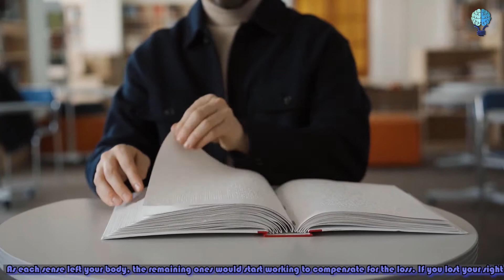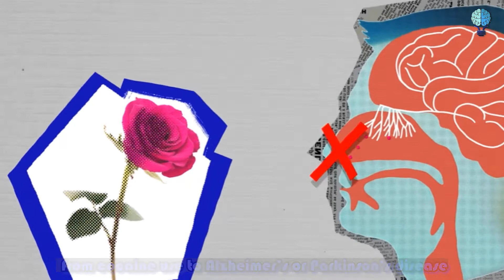What If We Lost Our Senses One After the Other??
Our five senses are the building blocks of our everyday lives. They bring us pleasure and pain, and they allow us to safely navigate the world around us. So what would happen if we lost them? All of them?
Just think of the simple act of crossing the street: how would you know it’s safe if you couldn’t see the cars, hear their horns, or feel the road in front of you? You wouldn’t.

But what if you lost just one sense at a time? How would the remaining ones respond? Would you be able to survive?

As each sense left your body, the remaining ones would start working to compensate for the loss. If you lost your sight, your brain would re-wire itself to understand your surroundings using auditory techniques like echolocation.

But once all your senses were gone, you’d just be a mind trapped inside of a body. Would life even be worth living?

Imagine you woke up one day without your sense of taste, how long would it take you to realize it was gone? It’d probably be the moment you took your first bite of breakfast, and noticed that it was comparable to chewing a piece of gum that’s lost its flavor.